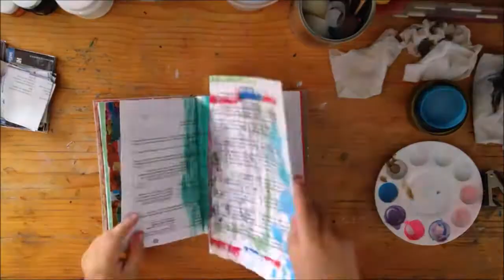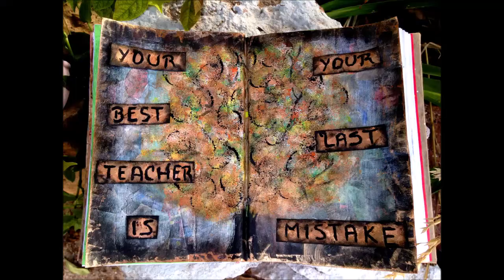9.Your Best Teacher is your Last Mistake | ART JOURNAL | Get Inspired with Me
=ộ⍛ộ=
Gracias Por Visitar "El Artesano de Jamir"